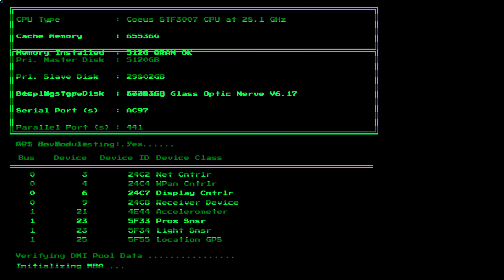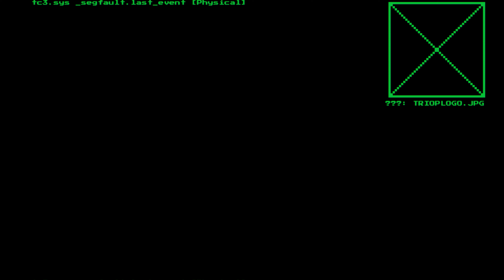System Shock Remake Unreal Engine Demo PC RTX 3080 Gameplay